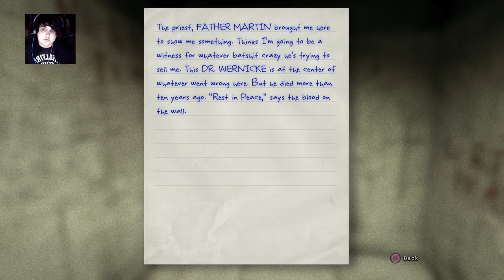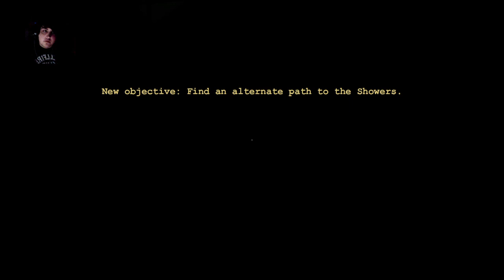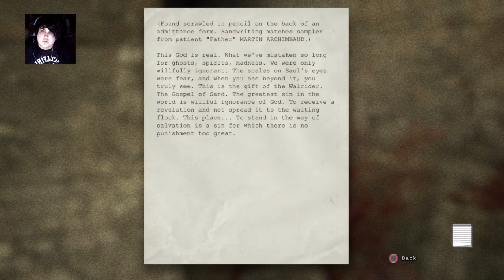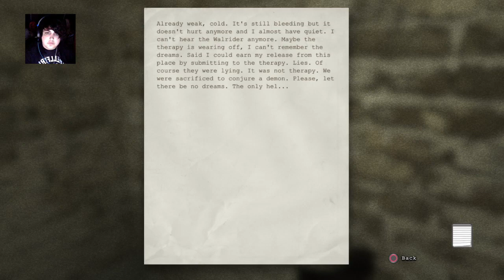Outlast (Part 2)